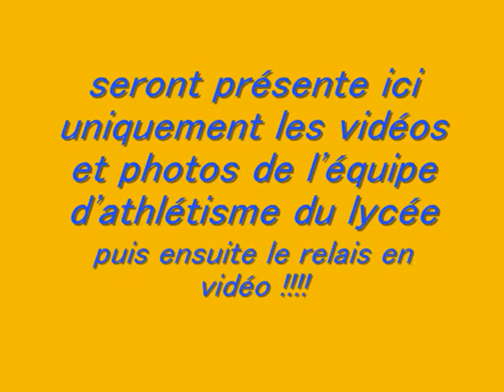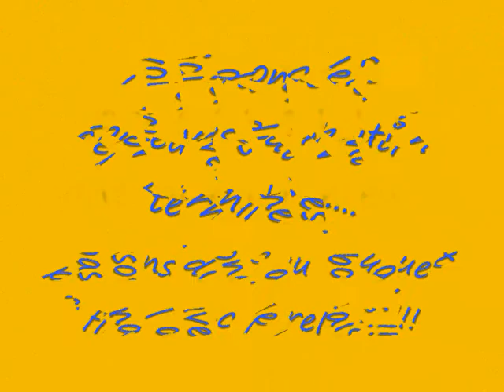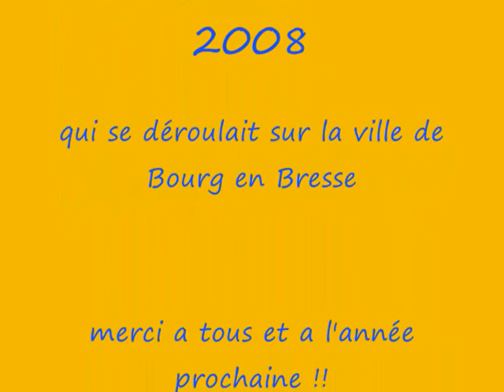jeux des lycées 2008 a bourg en bresse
voila quelques épreuves des jaux des lycées 2008 pour l'académie de l'ain(01) qui se sont déroulés cette année sur la ville de Bourg en Bresse

le lycée de nantua était donc présent !